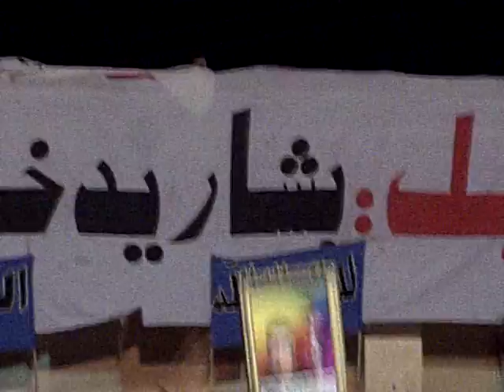المسيفرة مظاهرة مسائية بعد اقتحام البلدة 4 -1-2012